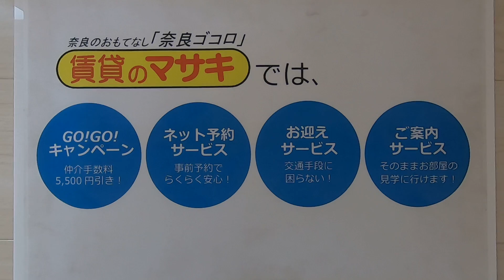【ルームツアー】グランデ・フェリーチェM｜奈良市西ノ京駅賃貸｜賃貸のマサキ｜Japanese Room Tour｜010839-1-2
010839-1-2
奈良県奈良市六条2丁目20-16にあります評判の良い間取りの2LDKアパート【グランデ・フェリーチェM】の物件紹介動画です。

【グランデ・フェリーチェM】の詳細情報はこちら